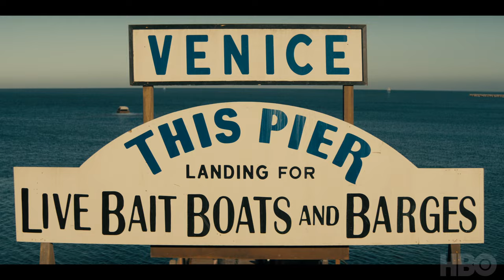Invitation to the Set | Perry Mason Season 2 | HBO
Get an exclusive behind-the-scenes look at what's to come in Season 2. PerryMason premieres March 6 on HBO Max.